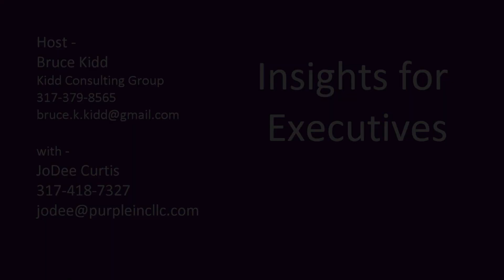JoDee Curtis, CEO of Purple Ink, discusses the "Critical Skills" of people issues in organizations.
Finding, Selecting and Retaining a high performing team are the focus of this discussion